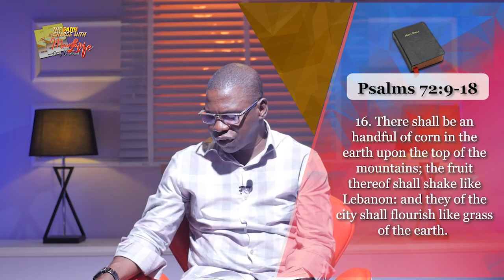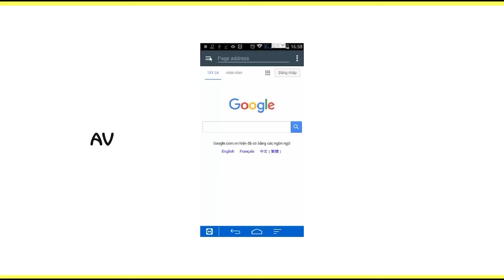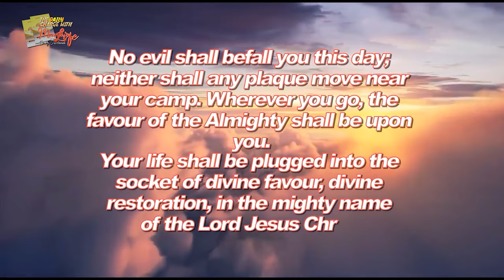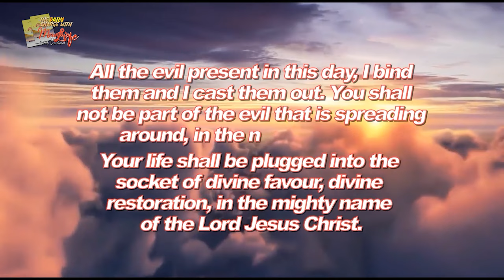MFM Television HD - Morning Charge Today_07122024